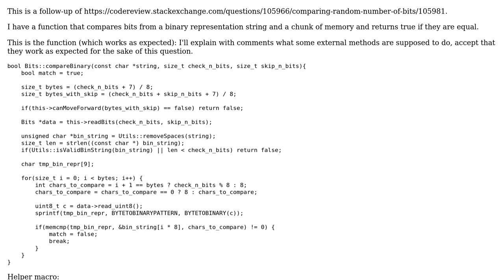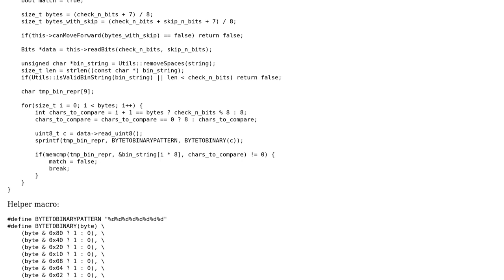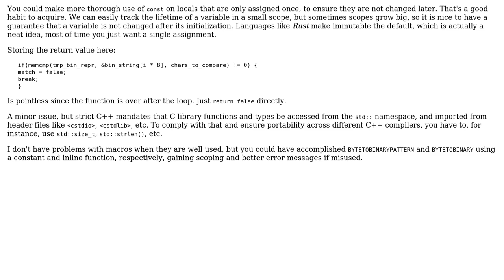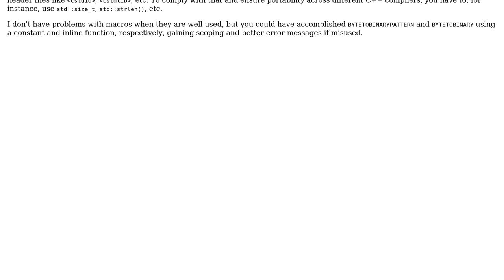Comparing random number of bits (followup)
With thanks & praise to God, and with thanks to the many people who have made this project possible! You are responsible for your own actions.